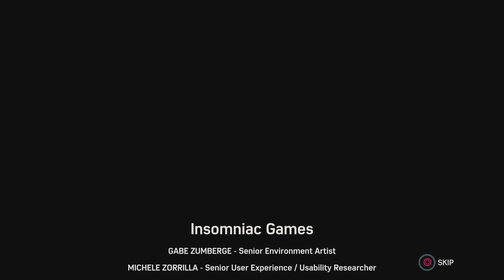Marvel's Spider-Man | Final DLC Conclusion #107